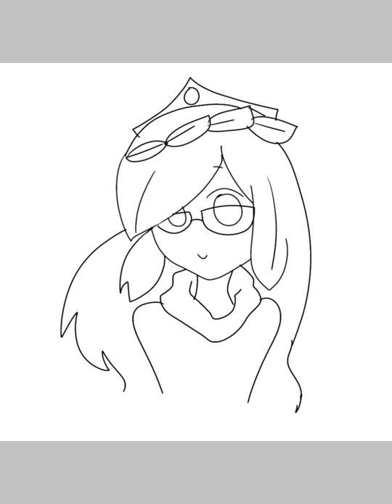Fanart FOR RAYLA TROTTER!!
She is such a gud person.
Sub to her plz